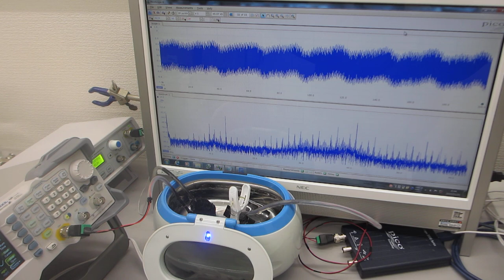超音波洗浄器のダイナミック制御実験（超音波システム研究所）